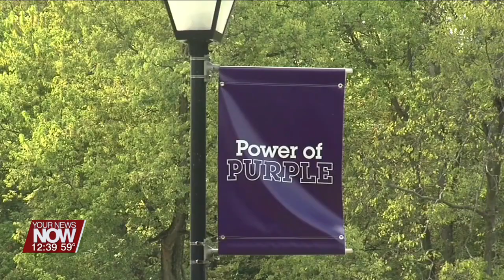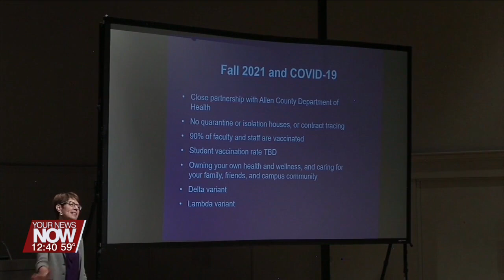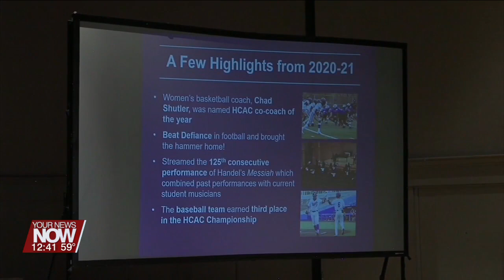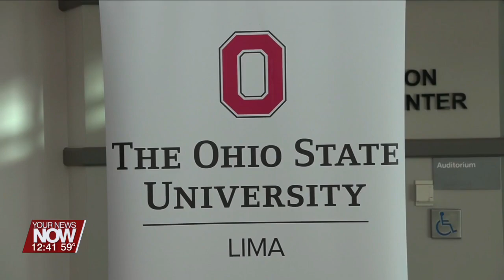Discover Bluffton University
Discover Bluffton visits are coming to the university campus. Zac Lykins from Bluffton University is in with the details!